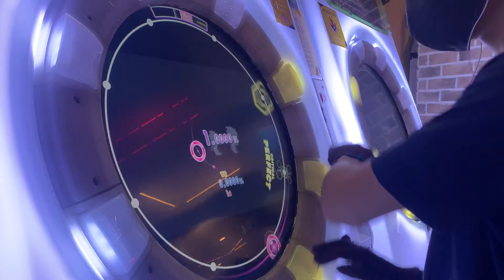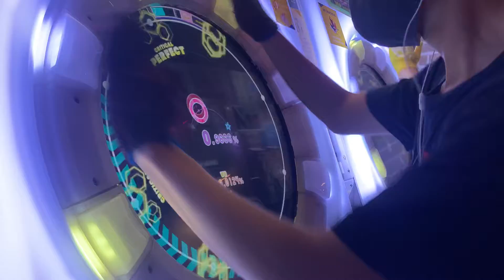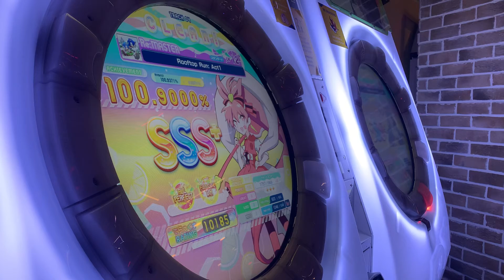[maimai DX] Rooftop Run: Act1 RE:MASTER 100.9000% AP FDX!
FINALLY APed FEELSGOOD